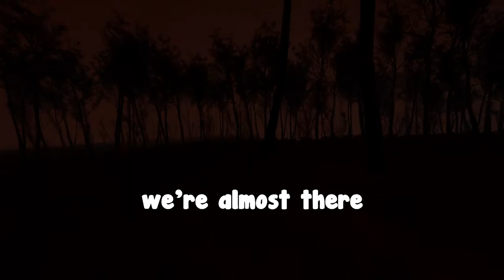I Can't Leave This Place! - Into the Radius VR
Ever wanted a stalker VR game, well here it is! This game is really fun and it's a lot like stalker which makes it even better

Unlike Pluto - Everything That You Need